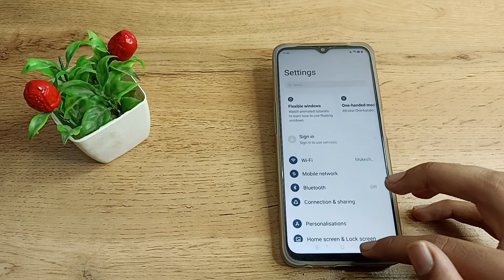How to on Do Not Disturb Mode in realme c31 phone, sound and vibration setting